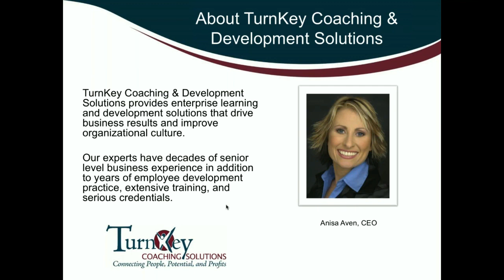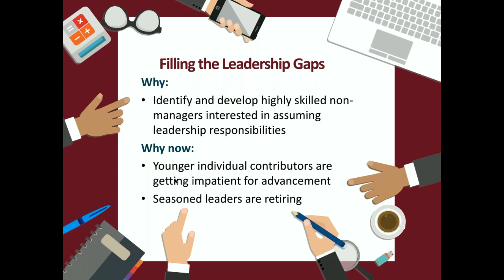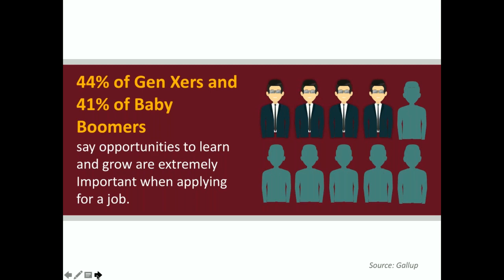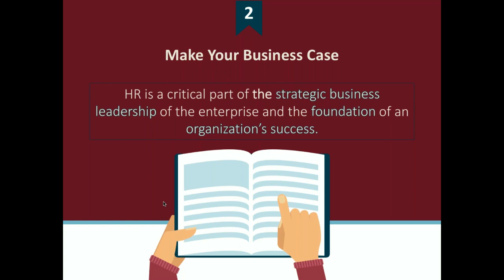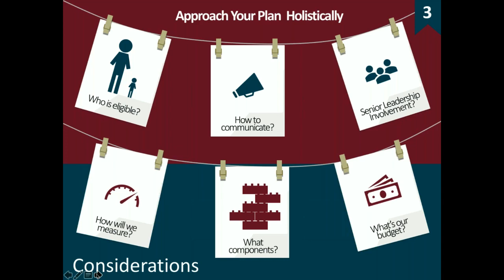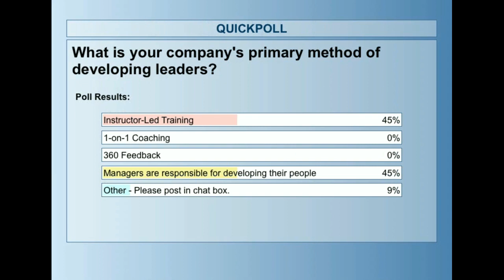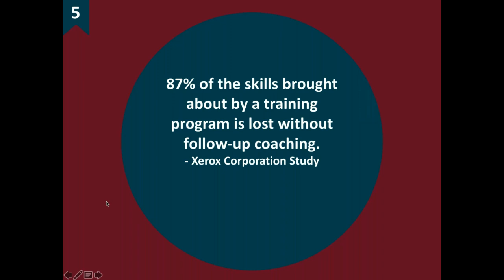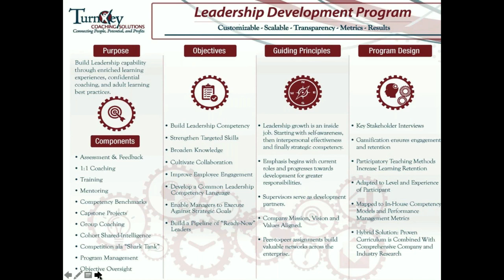7 Strategic Decisions for Building an Effective Leadership Readiness Program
Is your organization prepared for your leadership readiness gaps?

According to Forbes Magazine, (11/17), only 25% of organizations have leaders ready to meet tomorrow’s business challenges.

There are 7 strategic decisions HR can make to properly build and deploy an effective leadership development program.

HR has a unique opportunity to engage as an important strategic partner for the business by insisting on a more formalized approach to leadership development. And, there's programs that work and programs that don't!

At the end of this webinar, participants will identify:

- The 7 Strategic Decisions to Walk Through for an Effective Leadership Readiness Program
- How to Build and Make the Case for Leadership Development within your Organization
- How to Design your Approach - including how to select participants and what components will be the best fit for your organizational goals
- Key Methods for Tracking Results and Measuring the ROI

Let us know how we may support you or your organization!